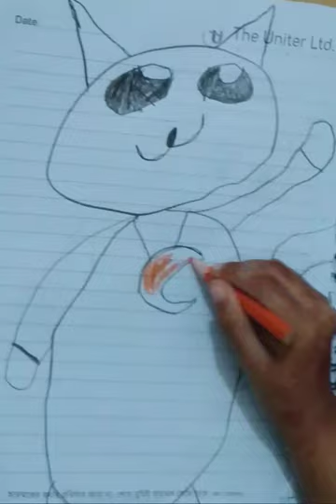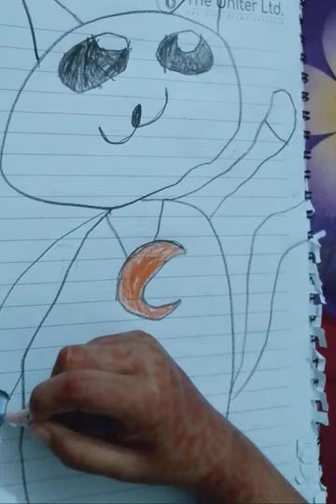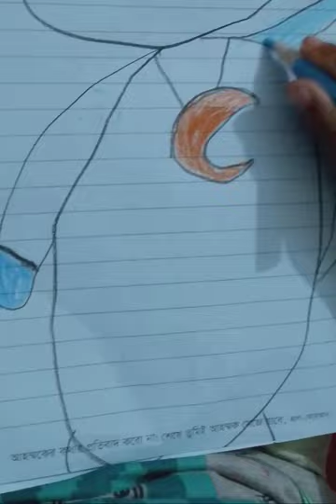How to draw catnaps catnap catnap monster catnap poppy playtime catnap fan art catnap toy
How to draw catnaps for baby. catnap
catnap plush
catnap monster
catnap poppy playtime
catnap and dogday
catnap fanart
catnap song
catnap x dogday
catnap toy
catnap and dogday kiss
catnap and dogday fanart
catnap action figure
catnap art
catnap and the smiling critters
catnap and dogday plush
catnap age poppy playtime
catnap as a human
a picture of catnap
a catnap plush
a catnap toy
amazon catnap plush
are catnap and dogday brothers
a picture of catnap from poppy playtime
anime catnap
a synonym for catnap
a sentence with catnap
catnap background
catnap backstory
catnap bigger body
catnap boss fight
catnap boss fight guide
catnap base
catnap boss
catnap baby
baby will only catnap
baby catnap poppy playtime
bigger bodies catnap
baby catnap before bed
brucie catnap osrs
baby catnap
baby catnap before bedtime
catnap character
catnap cute
catnap comic
catnap cosplay
catnap creepy
catnap cartoon
cartoon catnap
cafe catnap
cute catnap
cat catnap plush
can catnap talk poppy playtime
cute catnap poppy playtime
creepy catnap
catnap drawing
catnap dogday
catnap doll
catnap dnd
catnap drawing easy
dog day and catnap
draw catnap
dog day and catnap poppy playtime
did catnap kill huggy wuggy
catnap exe
catnap experiment number
catnap ears
catnap easy drawing
catnap emoji
catnap elevator
catnap ending
catnap evil
evil catnap
elephant catnap plush
effects of catnap